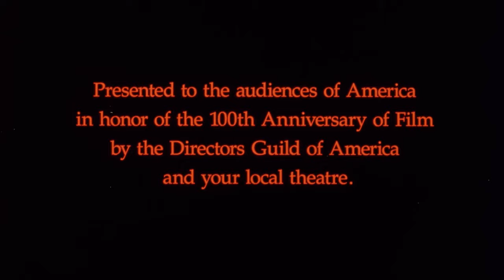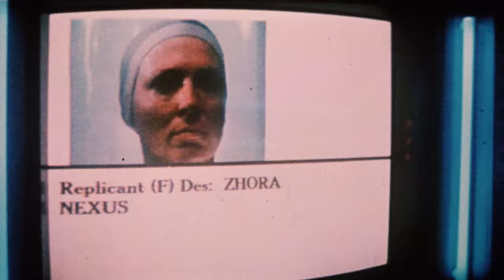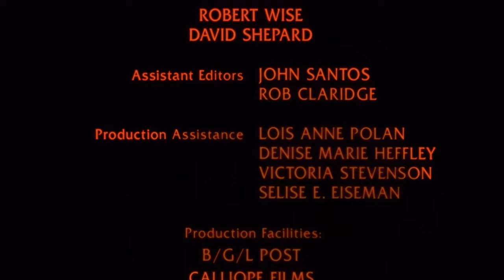Oscar Winner PRECIOUS IMAGES (1986/1996) New 35mm Scan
This is Chuck Workman's Best Short Film Live Action Oscar Winner (1987). The film was updated with a few new clips in 1996). This is this newest version with a new transfer and restored sound. Enjoy!